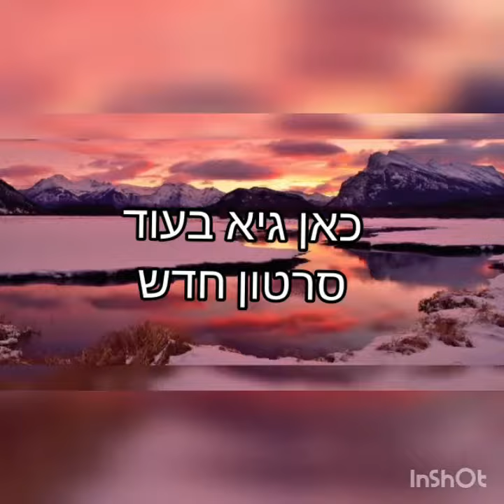ליגת הגביע הסתיימה כמה גביעים ירדו לי ?!